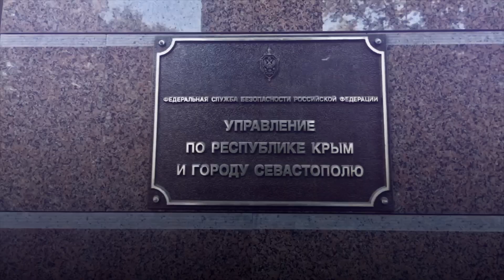RUSSIAN FSB EDIT 🇷🇺 | PHONK EDIT